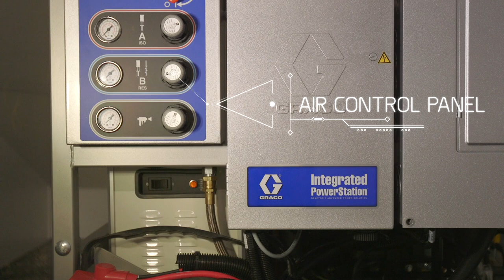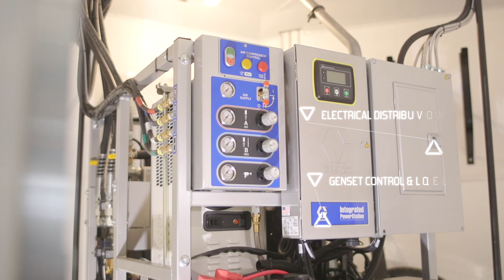SFS - ProPAK 300i Spray Foam Rig features Graco Reactor E-30 and Graco Integrated Power Station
SFS (Spray Foam Systems) is the manufacturer of ProPAK Mobile Spray Rigs and the is a Top 20 Distributor for Graco Reactor Polyurea and Foam Equipment.  The ProPAK 300i features the Graco Reactor 2 E-30 and Graco Integrated Power Station.  This turn key mobile spray foam rig can be mounted inside of a Box Truck or Trailer.  This package can also be shipped to your location and installed into an existing trailer or truck.  This unit also features the Fusion AP gun or Fusion PC gun.

All of the spray foam machines, at SFS are built with top quality and workmanship.  The equipment used in our spray foam insulation trucks and trailers are all proven in the field and are built to perform in the toughest conditions that exist in the spray foam market.  If you are in the SPF business and are looking for the #1 equipment in the industry, the ProPAK 300i is the equipment that you are looking for.

SFS also provides spray foam training for all of your SPF equipment purchases.  If you are looking to buy a spray foam rig or purchase spray foam machines and equipment, you should look to SFS to help you every step of the way.